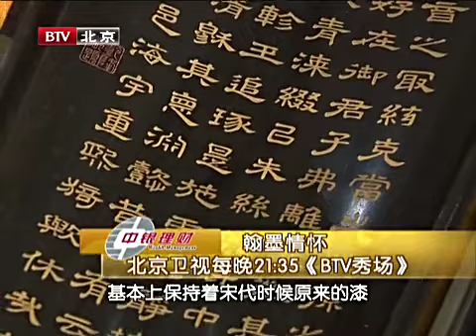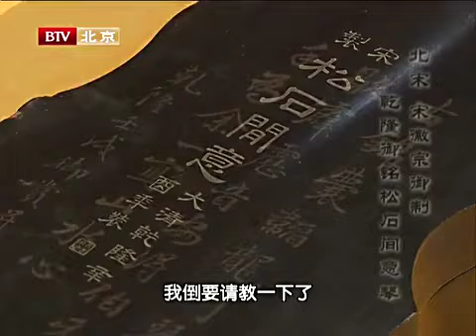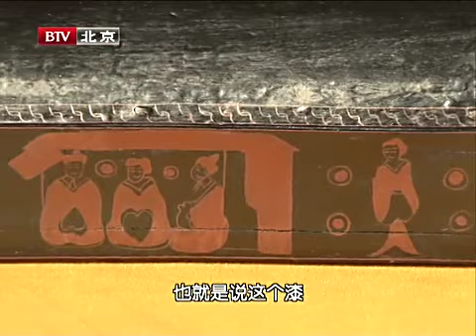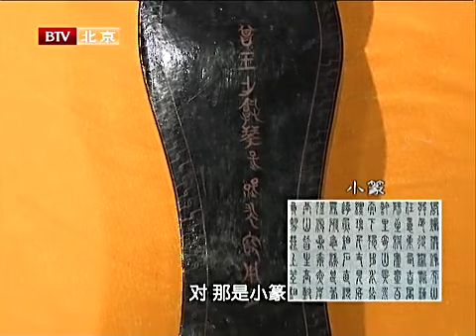本期鉴宝主题：松石间意琴【天下收藏】